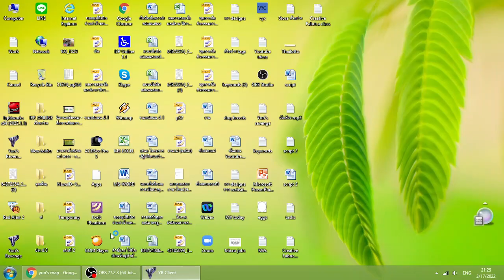Red Alert 2 Yuri's revenge 1 vs 5 brutal - Kalifornia map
Red Alert 2 Kalifornia map is one of my favorite maps in this game. This video will show you how to play & win against 5 players in the Ra2 Kalifornia map.

Command & Conquer Red Alert 2 Yuri's revenge Red alert 1 vs 5 Yuri's revenge 1 vs 5